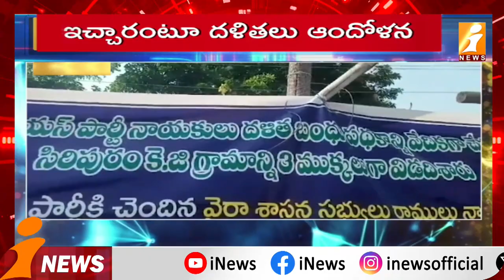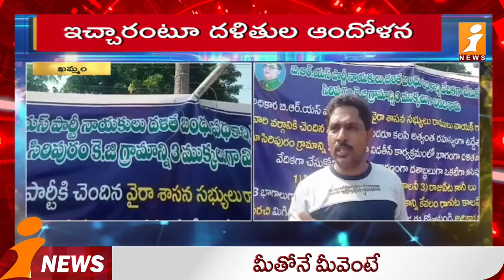దళితబంధు అధికార పార్టీలకు మాత్రమేనా..!| Khammam | Tati Srinivasa Rao | iNews